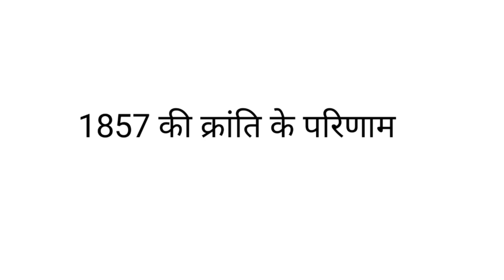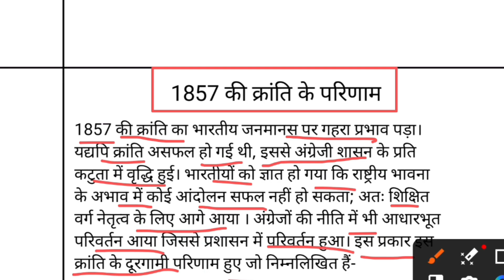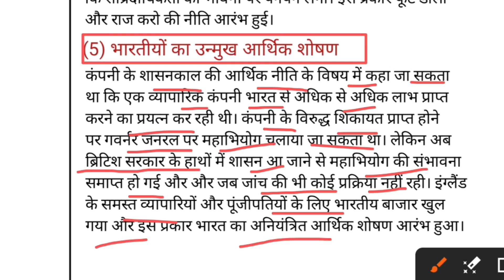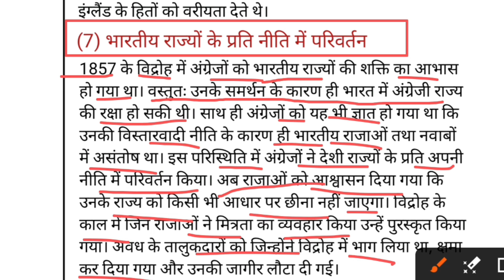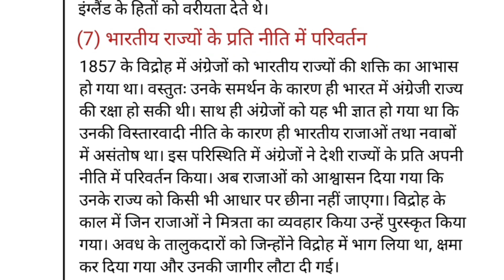1857 की क्रांति के परिणाम || Revolt of 1857 || History of India || भारतीय इतिहास Part -3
1857 की क्रांति के परिणाम || Revolt of 1857 || History of India  || भारतीय इतिहास Part -3

#1857 # Revoltof1857#1857_ki_kranti

Good luck.